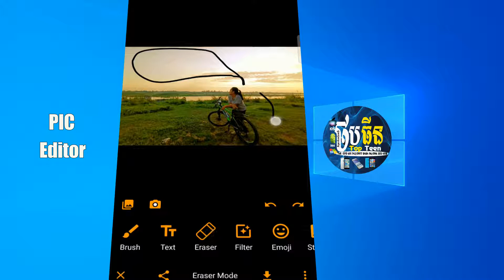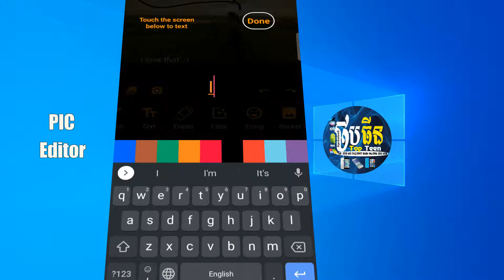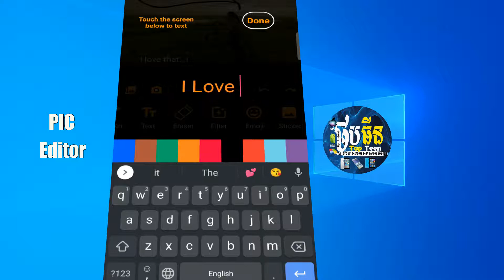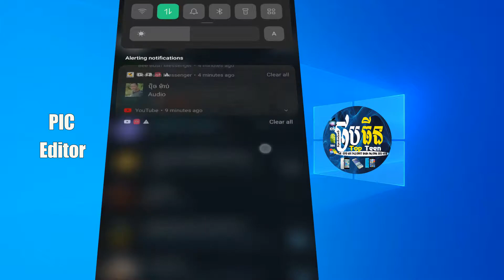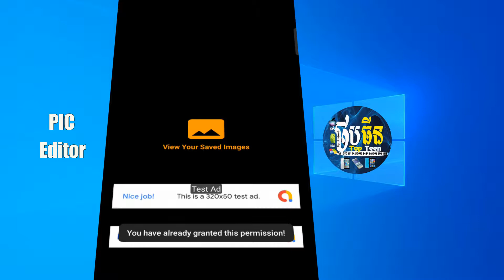PIC Editor by TopTeen Fix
Download Link will be available soon ...!